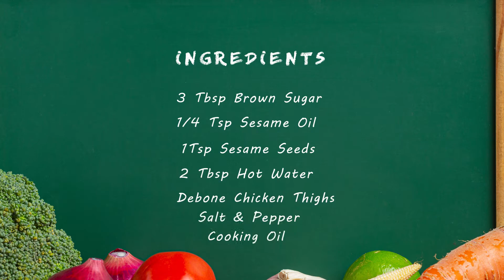Quick and Easy Chicken Teriyaki Recipe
This Teriyaki Chicken Recipe is a super easy recipe cooked in 10 to 15 minutes. Try it! :)